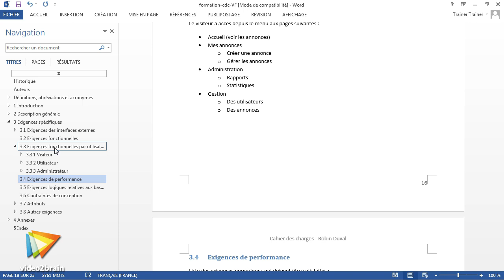Rédaction d’un cahier des charges de site Internet : trailer | video2brain.com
Définissez vos besoins afin de bien démarrer le développement de votre application web

Le cahier des charges est le document qui amorce votre projet. Il n’est pas concevable de faire de la gestion de projet ou de développer une application, sans avoir un cahier des charges qui décrit a minima les informations essentielles pour la conception ou la spécification. Cette formation proposée par Robin Duval vous permettra ainsi d’aborder des thèmes théoriques et de répondre à certaines de vos interrogations. Profitez-en pour définir ce qu’est un cahier des charges puis apprenez à en rédiger un !